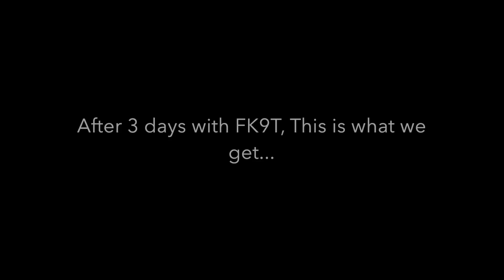Funtastic K9 Training - Pepper transformation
This video is about Funtastic K9 Training - Meeting Pepper